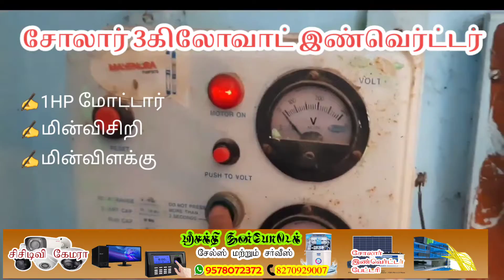⚠️⚠️சோலார் பவர் இண்வெர்டர் 𝟑𝐊𝐢𝐥𝐥𝐨 𝐰𝐚𝐭𝐭 𝐈𝐍𝐕𝐄𝐑𝐓𝐄𝐑 𝐰𝐢𝐭𝐡 𝟑𝟑𝟓𝐰𝐚𝐭𝐭𝐬 𝐩𝐚𝐧𝐞𝐥🔥🔥🔥🔥